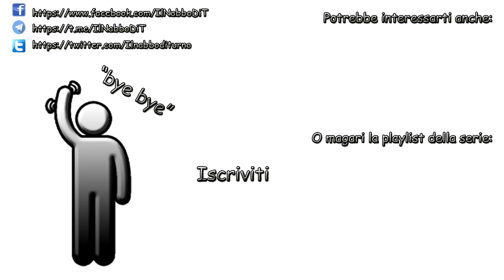Anche Gli Dei Fanno La Cacca - God Block - 01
istagram:  @ilnabbodit

● Dove trovarci
TeamSpeak: ts.multicore.network